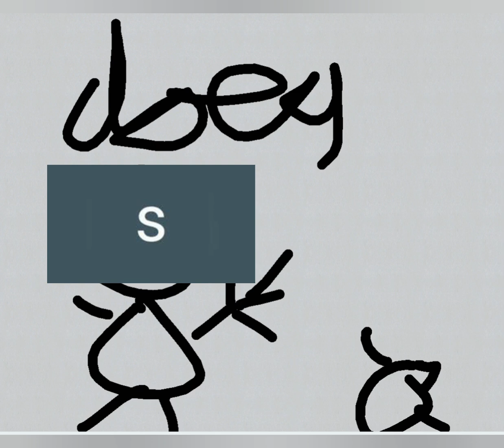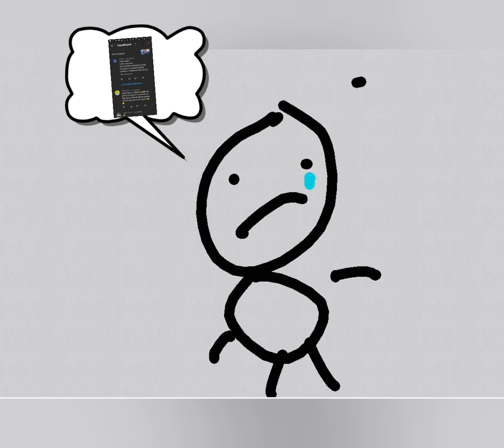SEM IS GESTOPT!